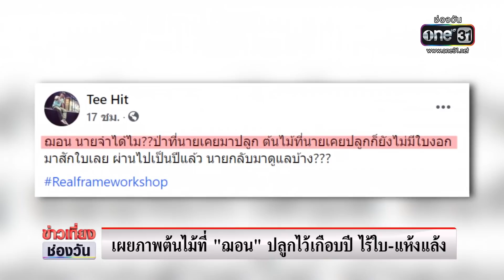เผยภาพต้นไม้ที่ "ฌอน" ปลูกไว้เกือบปี ไร้ใบ-แห้งแล้ง | ข่าวเที่ยงช่องวัน | ข่าวช่องวัน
ช่วงกลางปีที่ผ่านมา คุณ ฌอน บูรณะหิรัญ ไลฟ์โค้ชชื่อดัง ไปร่วมกิจกรรมปลูกป่า ที่อ่างเก็บน้ำ ห้วยตึงเฒ่า อ.แม่ริม จ.เชียงใหม่ และอัดคลิปวิดีโอ “ปลูกต้นไม้กับท่านประวิตร” วันนี้เวลาผ่านไปนานหลายเดือน มีคนติดตามถามความคืบหน้าว่าต้นไม้เหล่านั้นเป็นอย่างไร